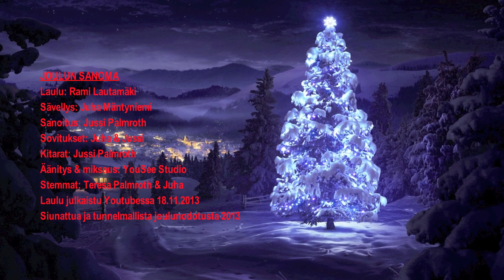Rami Lautamäki - Joulun sanoma